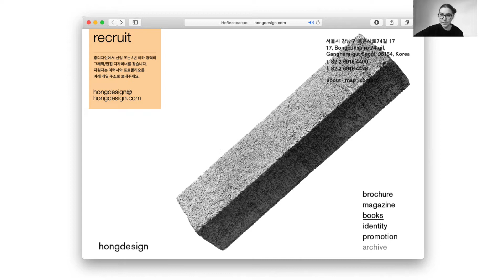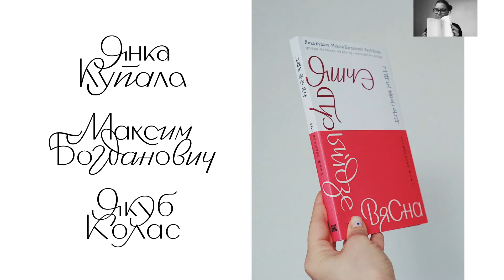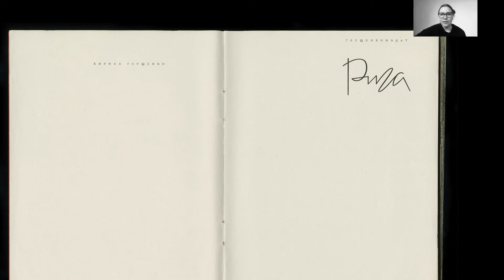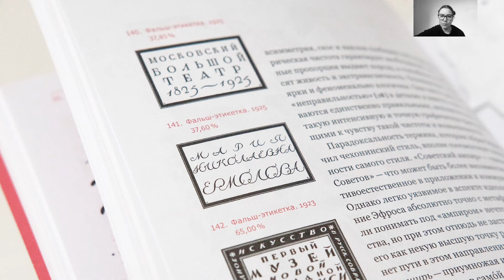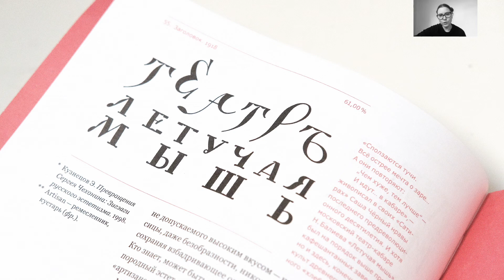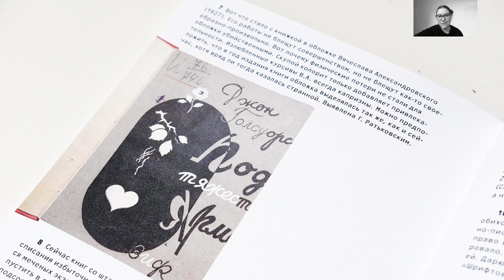Оля Панькова для фестиваля Typomania